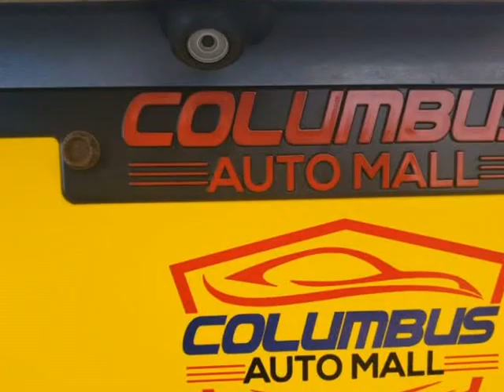2011 HONDA ODYSSEY EXL (Columbus, Ohio)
Columbus Auto Mall
2900 S. High St
Columbus